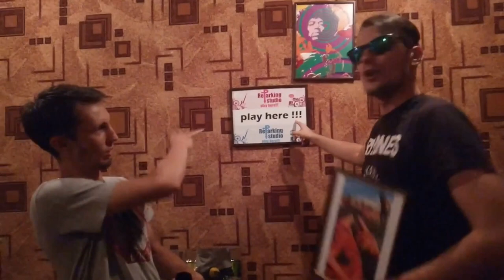The Parking video channel anonce!!!!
We are the Parking Band
Underground music band from Ukraine